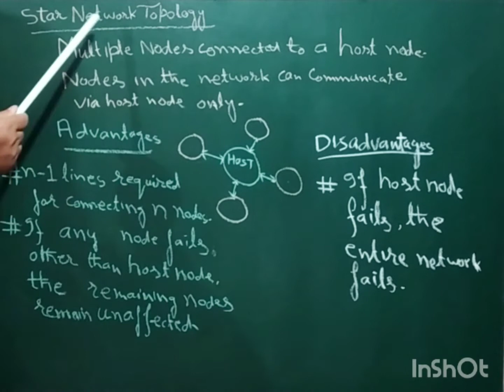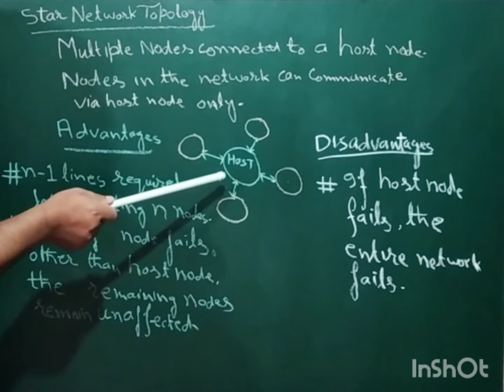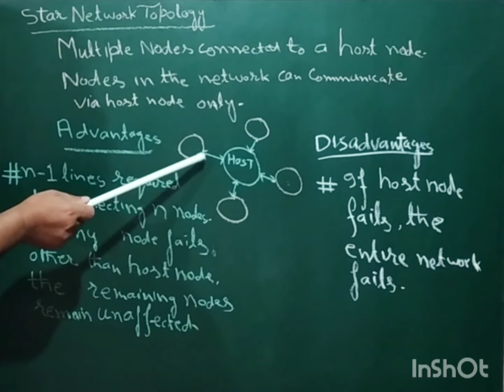Star Network Topology || 9th ||10th ||11th ||12th || IP/IT/ CS